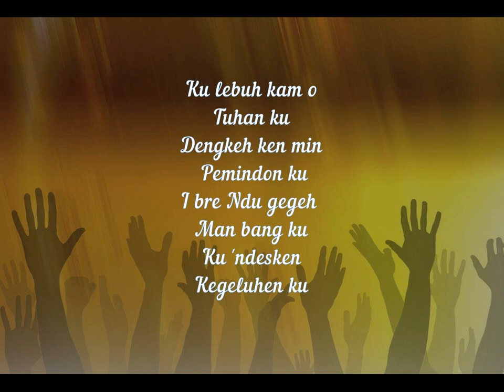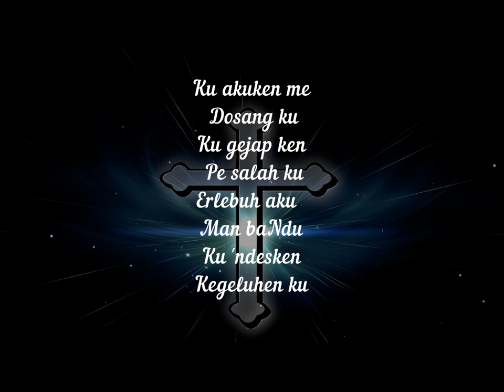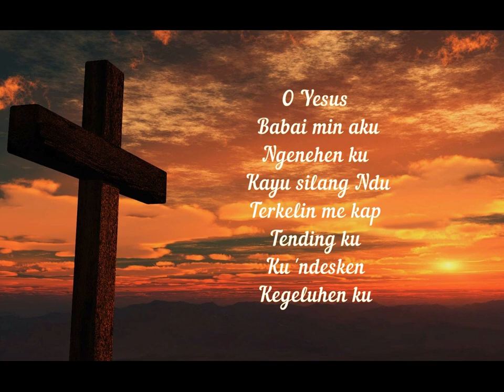KEE GBKP No 376 ERLEBUH AKU O TUHAN KU (BAIT 1,2,4 VOCAL & INSTRUMENTAL) Voc Dk Sirma Ulina Br G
Musik digital gbkp (MDG) hadir sebagai alternatif pengiring musik di dalam ibadah keluarga khususnya pjj,pekan keluarga,retraet,team doa,sermon dll sebagainya